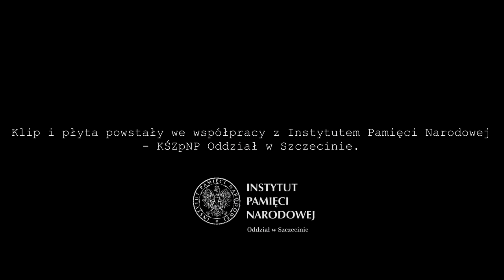FABRYKA - "Chodźcie z nami" // Z albumu Dziwny stan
muzyka: Sylwek Domański
miks i mastering: Andrzej Puczyński - Izabelin Studio
produkcja muzyczna: Sylwek Domański, Jarek Krzyżaniak
wizualizacje: Filip Janiec
Klip i płyta powstały dzięki współpracy z Instytutem Pamięci Narodowej - KŚZpNP Oddział w Szczecinie.
Dziękujemy za udostępnienie zdjęć i filmów:  IPN o/Szczecin, IPN o/Gdańsk, firmom: CVS Studio ze Szczecina i Frufilm z Gdańska

Czterdzieści lat temu – 13 XII 1981 roku – miały w Polsce miejsce dramatyczne i przełomowe wydarzenia, których historia jest doskonale znana. Tworząc muzykę do anonimowych poezji z tamtego czasu, jak i tekstów własnych, chcieliśmy być jak najbliżej ludzi – ich trosk, nadziei i tęsknot, uczuć i przeżyć. Oby więcej nie  było nam dane doświadczać takich chwil.  Zapraszamy w podróż do przeszłości…